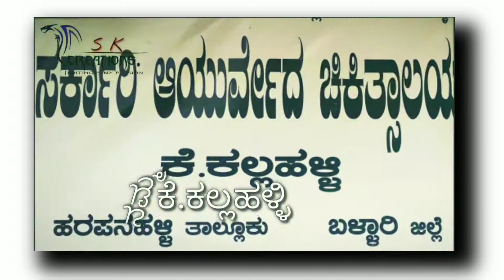Namma uru || K. Kallahalli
My k. Kallahalli photos
Editing - kitti ®x  $@nni
😍  Sk editing 😍